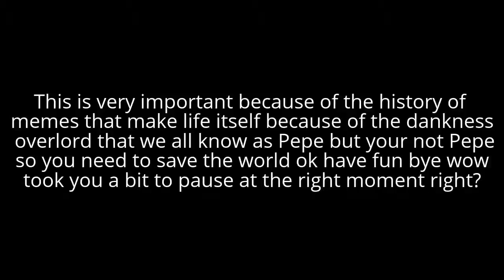Thamas Civil War Trailer [TRAILER]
The Trailer to The Trailer
The Song: Barge by Gunnar Olsen